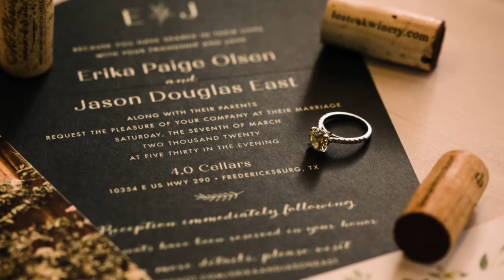Olsen / East Wedding @ 4.0 Cellars (Fredericksburg, TX)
Wedding Photography Video by DozierDesign Photography

Location: 4.0 Cellars in Fredericksburg, TX